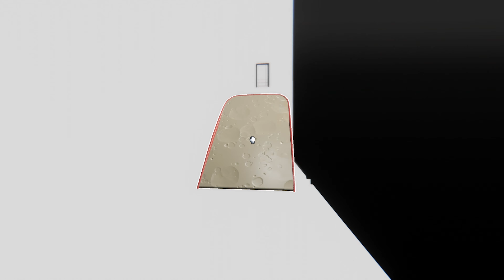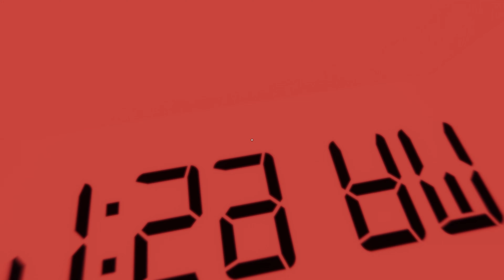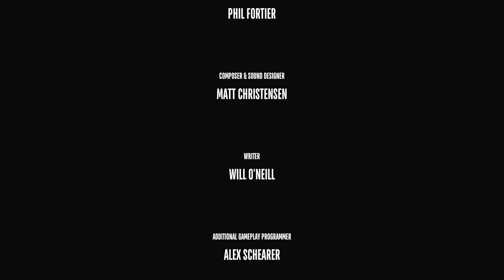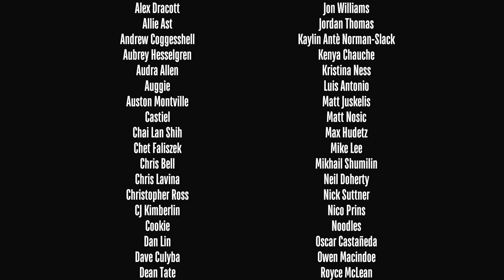Superliminal - End Game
The end is here, the game is over, everyone loses the game...